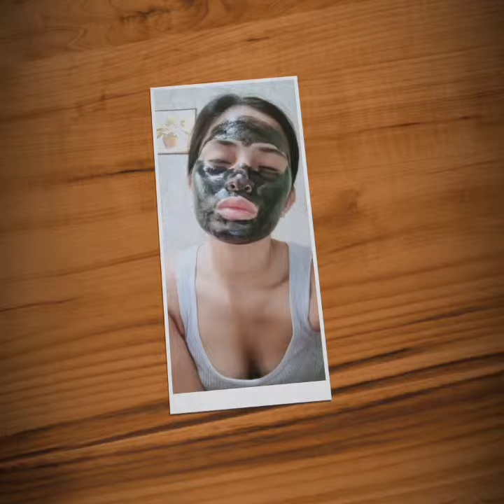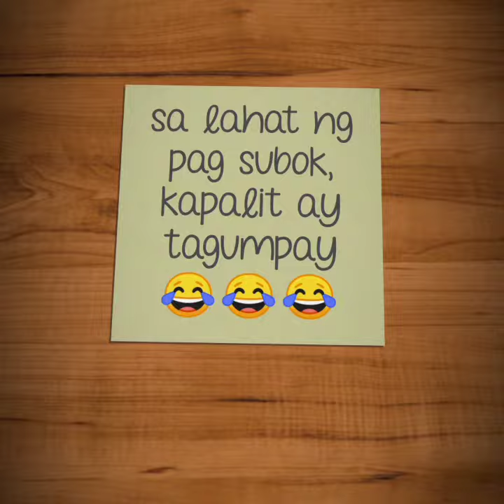It hurts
Bahalag sakit Basta mo gwapa lol, 🤣
Preparing kay mo uli na si papa, yay! Can't wait...